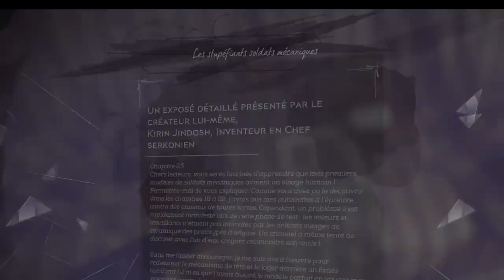Dishonored 2 - Mission 4 - Partie 6 (Le manoir mécanique)